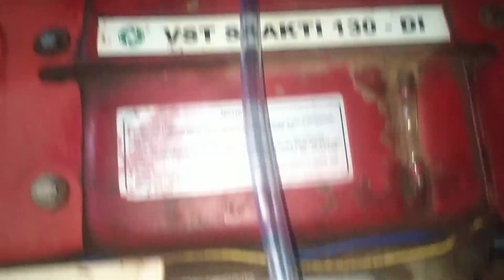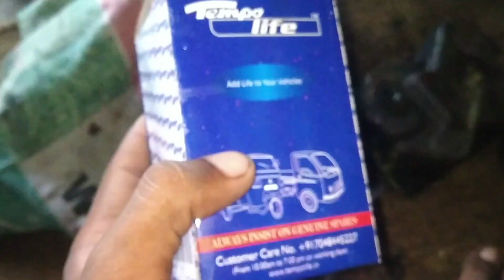lo Bhaiyo iske ब्लेड बदल दिए। इसका इंजन oil bhi badal diya vlog blade chanaje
Hello Guy's Mera Name Hai Tushar

wellcome to My YouTube channel me apne Power tiller ke video banata Hu or kheti ke reletive video banata Hu

Keep supporting